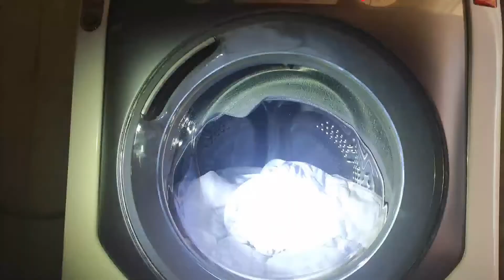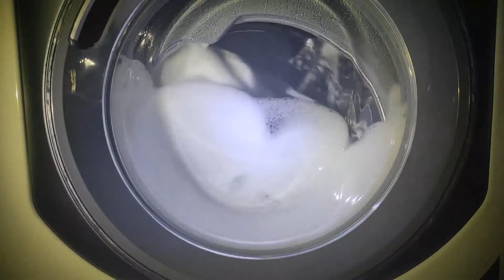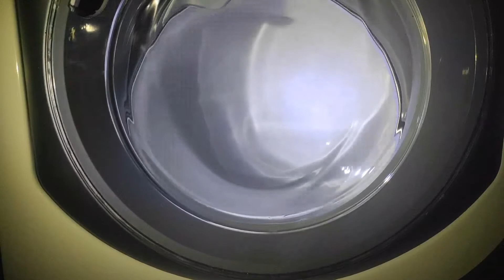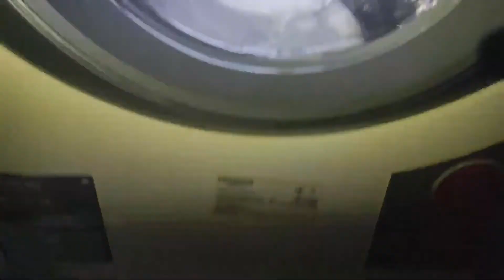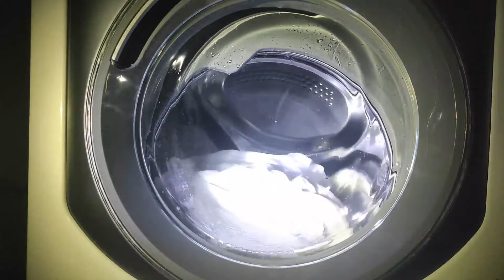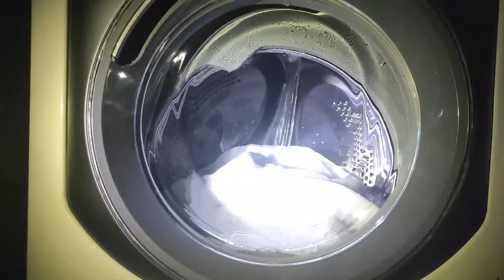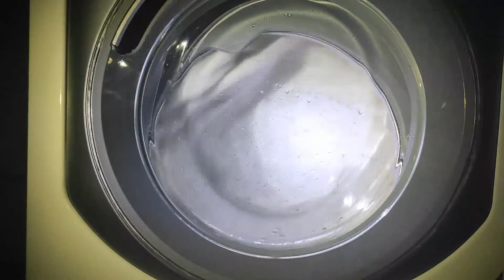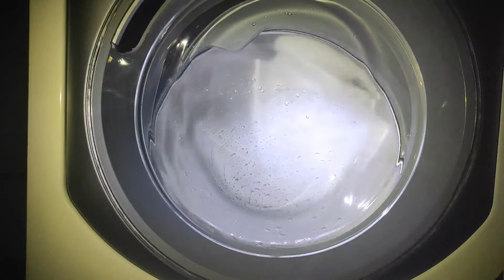Aqualtis Very sudsy Synthetics resistant 60 + superwash Full cycle